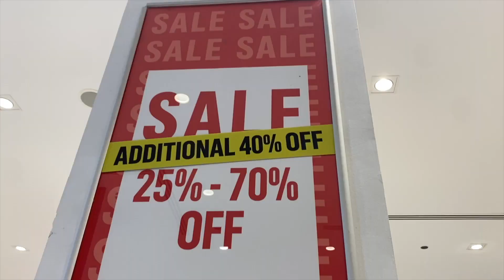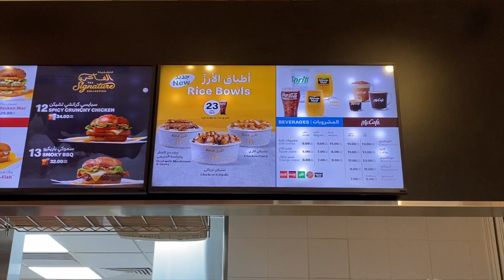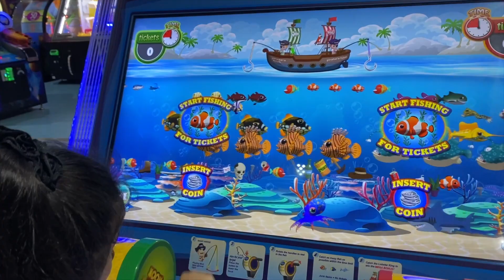Shopping in Lulu Mall